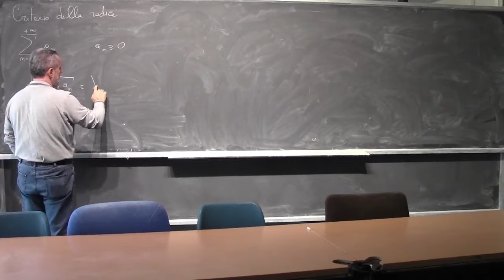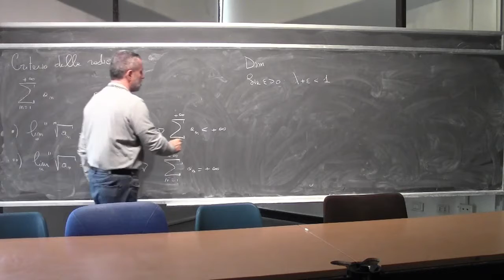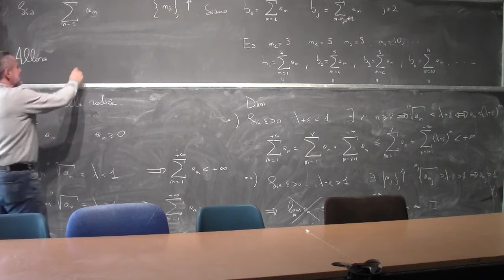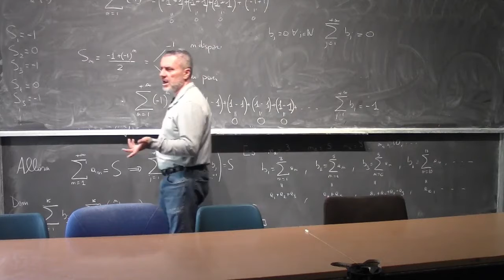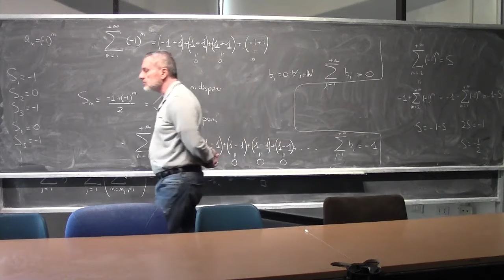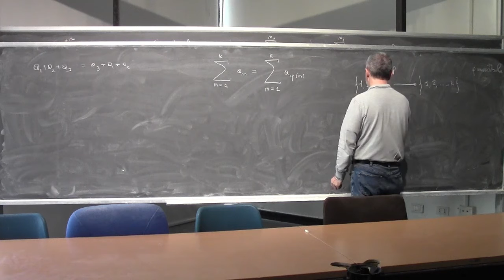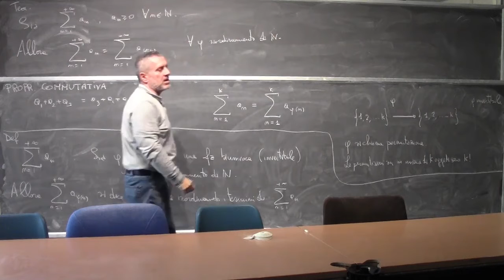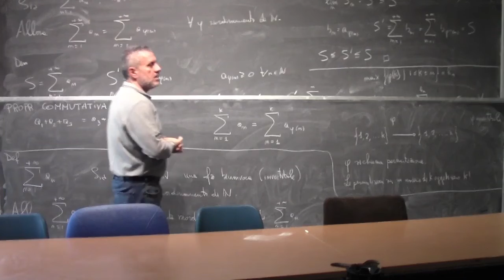Analisi Matematica 1 I Lezione Completa 089